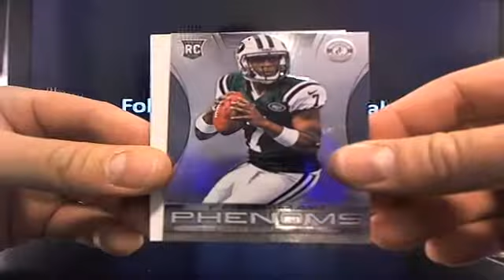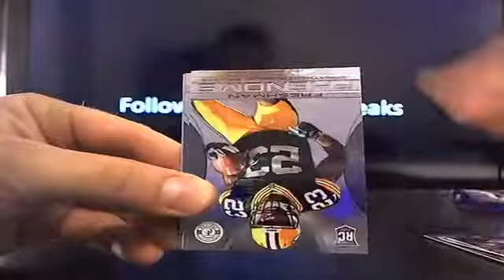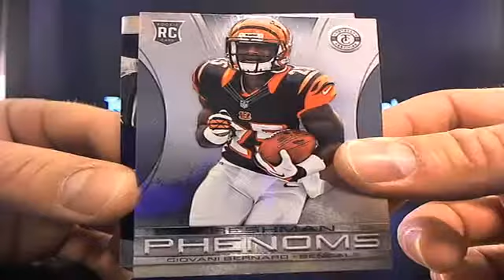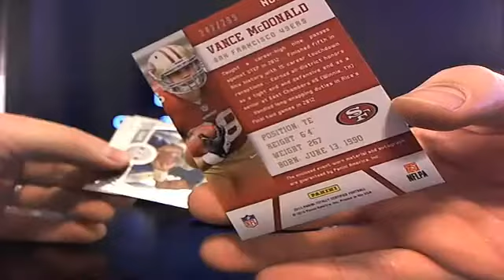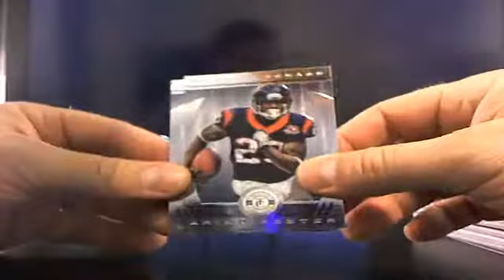UltimateBoxBreaks.com: 2013 Totally Certified Football Box Break 6